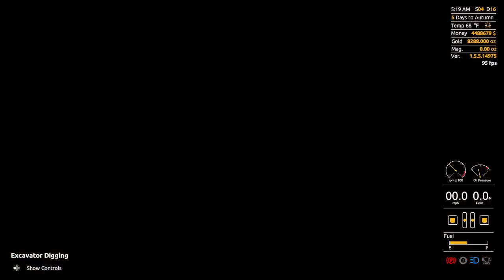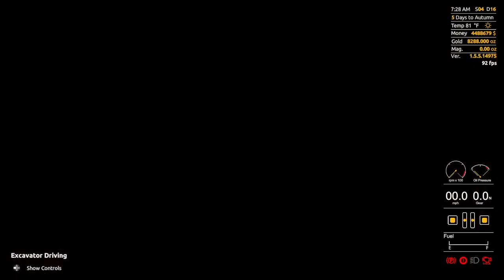Gold Rush Ep18 LeaderBoard 19 PC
My first Leaderboards and moving up in the ranks! Climbing the leaderboards ladder.
Another night of dirt work and cleanup.